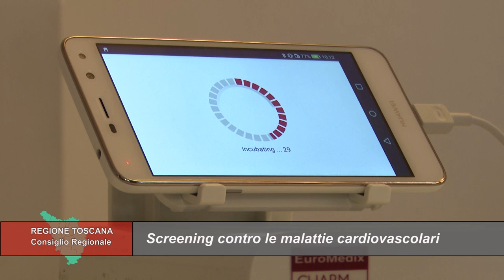TELETRURIA Cronache&Commenti Puntata 17 del 27-4-2024